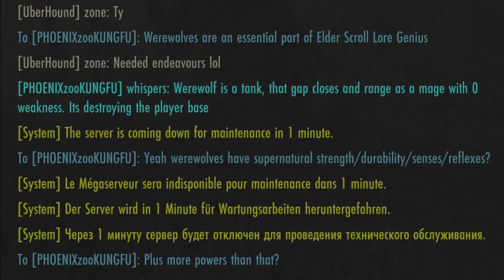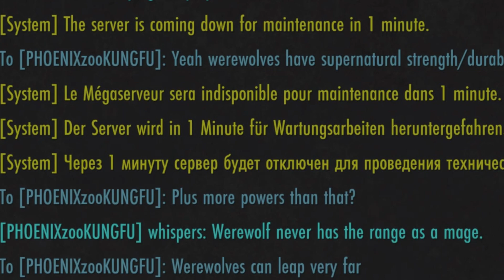ESO - Pet Sorc Strikes Again... He knows nothing about Werewolves..... Lol